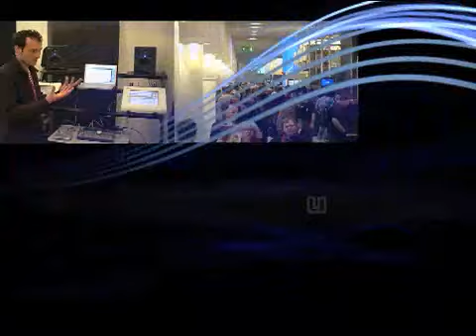Summer NAMM: Joe Meek Floor Q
Optical Compressor Guitar Pedal